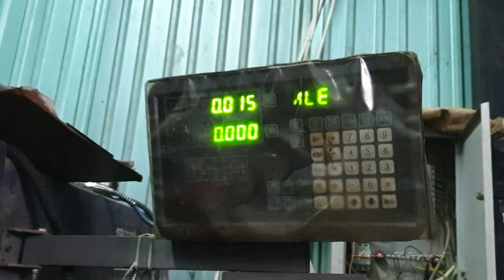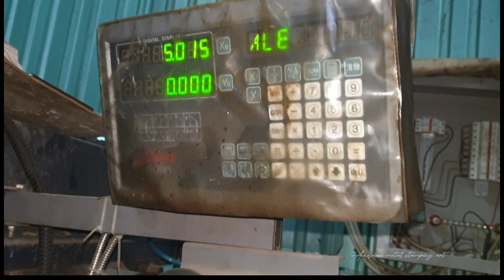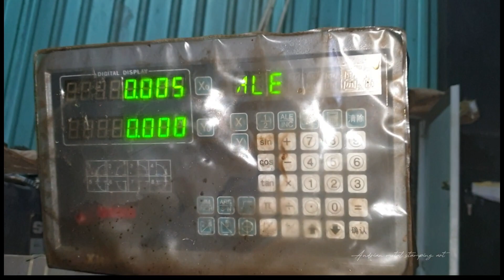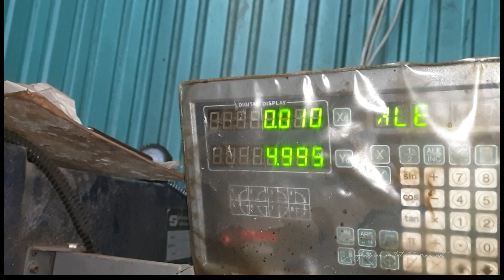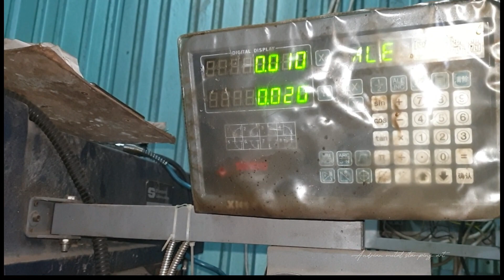How to use a manual milling machine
In this video, we will study manual milling machines.
We don't forget to greet our friends in India, America, Russia and wherever you are. We hope you are always healthy.
We will learn to read sledding from this manual machine.
Enjoy watching, hope this is useful.

tag.